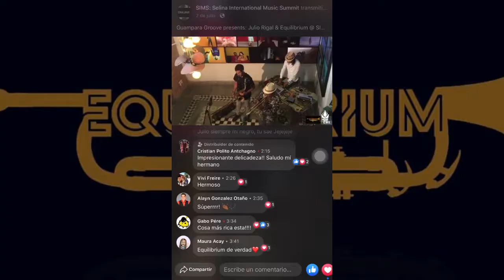Julio Rigal, músico y compositor cubano [ Scat] [Improvización] [Equilibrium] [Cuban Trumpet Plus]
Del Amor y Otras Artes recibe a Julio Rigal, músico y compositor cubano, que nos habla de sus proyectos Equilibrium y el recién formado Cuban Trumpet Plus, mientras conocemos más de sus gustos y vida personal.

Música utilizada:
min 6.14   6/8, de Equilibrium
min 9.00 Improvisación de Pablo Cruz en 6/8
min 9.56 Traffic, de Equilibrium
min 15.33 When I fall in love, de Victor Young interpretada por Julio Rigal
min 16.30 Sunriser, de Equilibrium
min 23.50 Jackson Royal, de Equilibrium